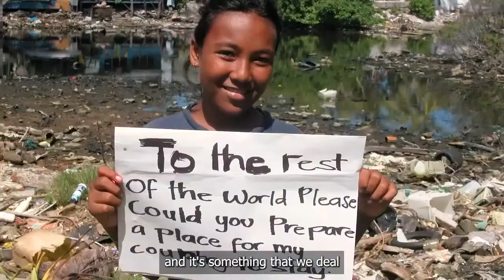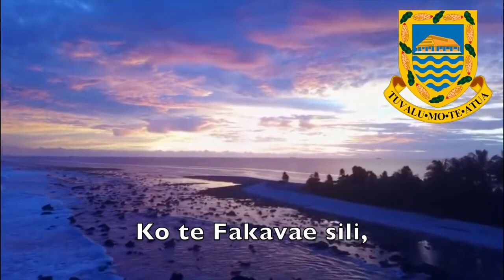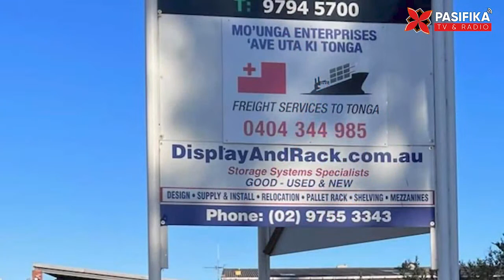TALANOA - Fepōtalanoa'aki mo Simon Kofe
Hou'eiki mo e kāinga, 'oku fiefia ho'omou polokalama TALANOA ke fakahoko atu ha fepōtalanoa'aki mo e 'Eiki Minisitā Lao, Fefakatau'aki mo e Minisitā ki Muli 'a Tūvalu ko Simon Kofe, 'a ia na'a ne me'a mai mei Funāfuti ki Pilisipeini 'i he 'uluaki uike 'o Fēpueli 2023.

Inviting you all to join us on TALANOA as we catch up with Tuvaluan Justice, Trade and Foreign Affairs Minister, Simon Kofe, to learn more about the issues impacting Tuvalu and in particular - climate change and the Future Now Project.